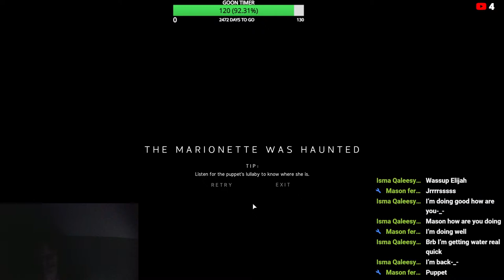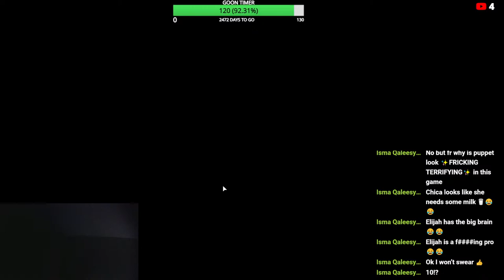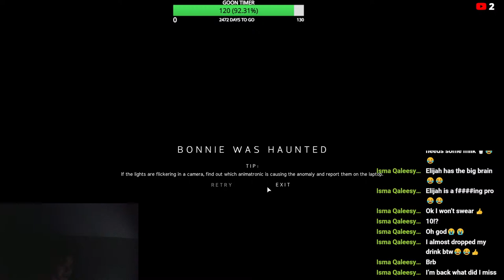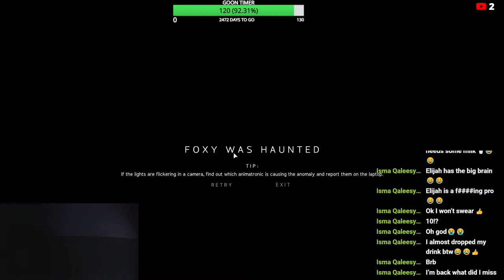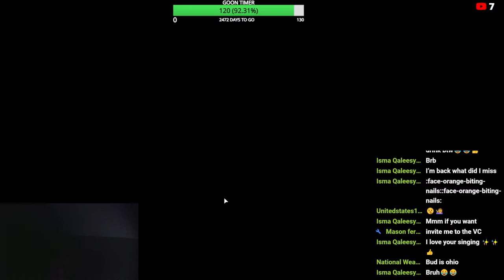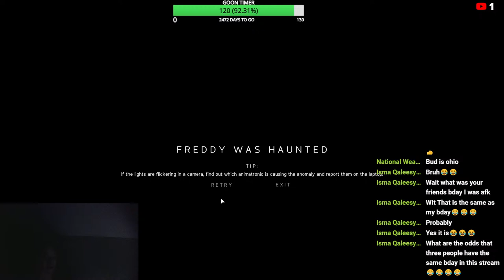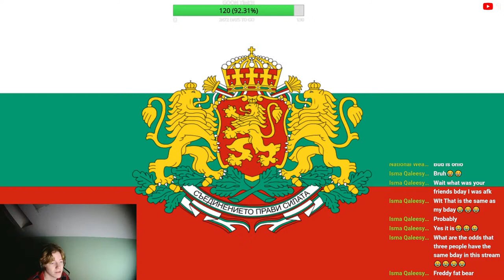STANLEY REED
LONG LIVE REED